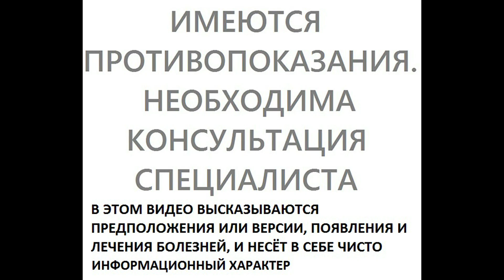как МЁДом лечить ПЕЧЕНЬ и ПОЧКИ, очистить организм, 2-а замечательных способа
как МЁДом лечить ПЕЧЕНЬ и ПОЧКИ 2-а замечательных способа, очистить организм медом, мед. Можно регулировать количество и время употребления мёда, и найти для себя оптимальный вариант. Помните, что эти способы лечения медом, не всем подойдут, поэтому сначала проконсультироваться нужно с врачом.